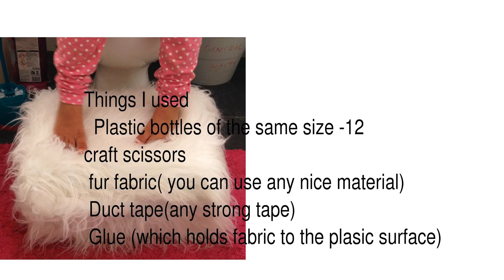No hot glue,no sew plastic bottle recycling idea to make a footstool/foot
No hot glue,no sew plastic bottle recycling idea to make a footstool/foot rest.Footstool for a child which can be so helpful in their toilet activities..Footrest for an adult.
A creative yet super easy to recycle and reuse the plastic bottles .You can make so many useful stuff out of plastic and it is the base of so many day to day things we use.